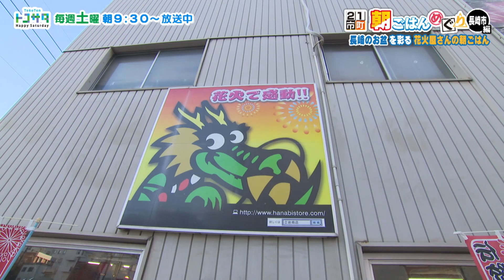21市町朝ごはんめぐり⑮長崎市編【NCCトコトンHappyサタデー】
長崎市 の朝ごはん！
①浜町のコワーキングカフェで見かけた朝の仕事風景
②「朝活」が盛んな茂木町
③お盆に向けて多忙を極める花火屋さんの朝

【朝ごはんめぐり とは】
２０１９年４月から１年かけて長崎県内全２１市町を訪れた「２１市町よかとこめぐり」。
新シリーズのテーマは「朝ごはん」！
朝ごはんにぴったりの食材や、その町ならではの朝の風景など、
朝ごはんをきっかけに地元の「よかとこ」を再発見していきます。

2022/8/13放送